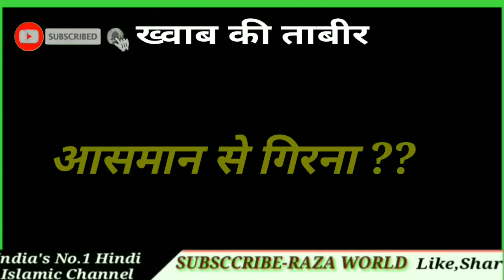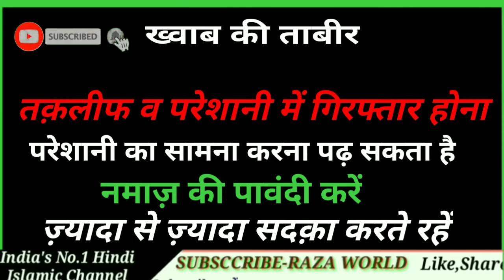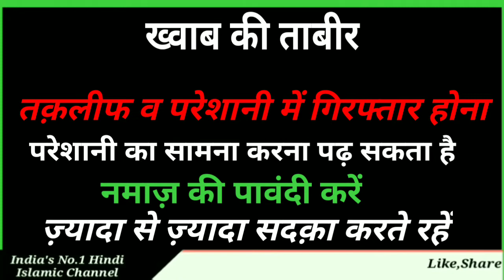Khwab me aasman se girna || Khwab Ki tabeer || sachcha Khwab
Sachcha khwab aap hazat k liye lekar aaaya hun

Raza world
Razaworld